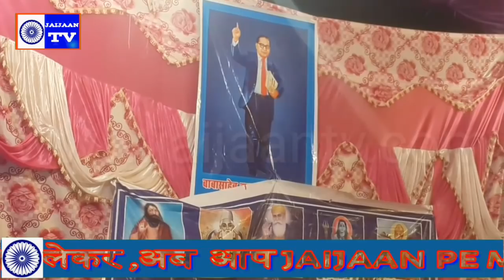गुरु जी मैं तो प्यासा पपिहा हूँ गुरु रस की बूंद पिला। जौली सतसंग